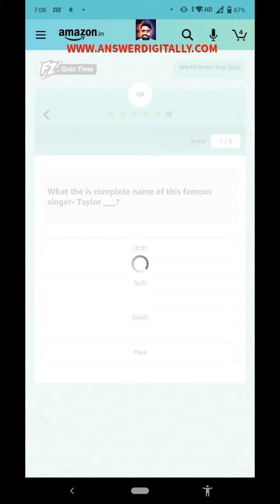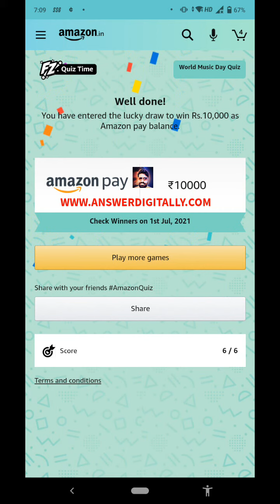Amazon Music day Quiz 17 June 2021